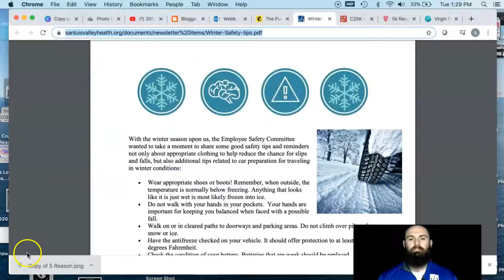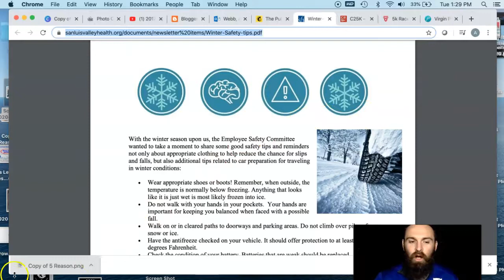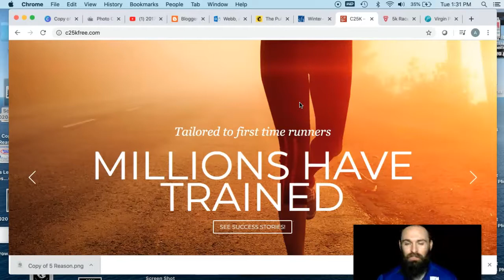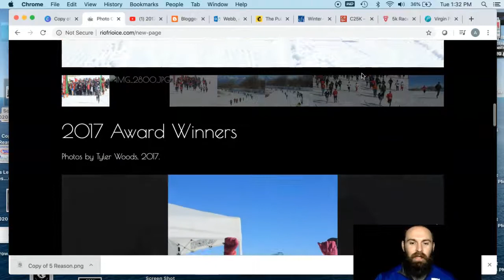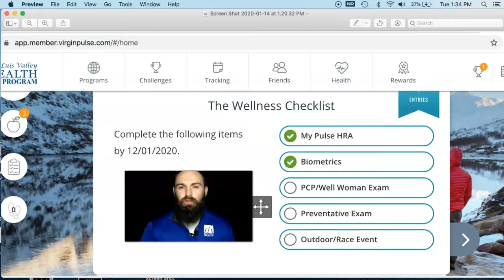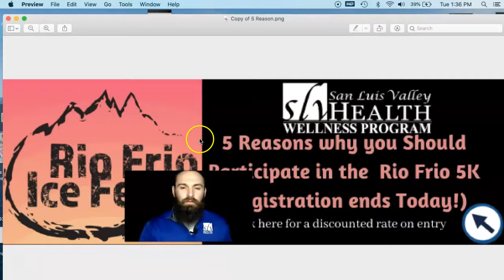5 Reasons SLV Health Employees Should Participate in the Rio Frio 5K